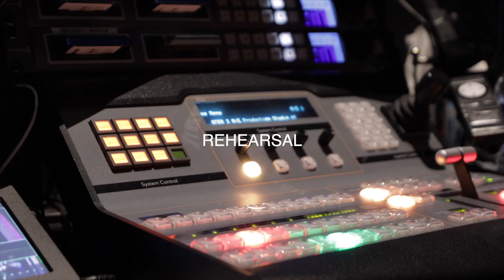Online Church - Behind the Scenes Video Production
As with many churches nationwide, we have been forced during this time to be an online-only church. With that, comes many new challenges. Here's a behind the scenes look at how our church (Faith Church, Allentown PA) makes it happen each and every week.

Filmed this vlog using this

Client Management Software I LOVE
How I share files with clients

Send me stuff:
Trexlertown, PA 18087